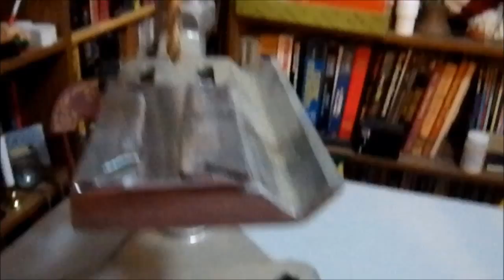Crafting with Tetsubo: Hand Guard